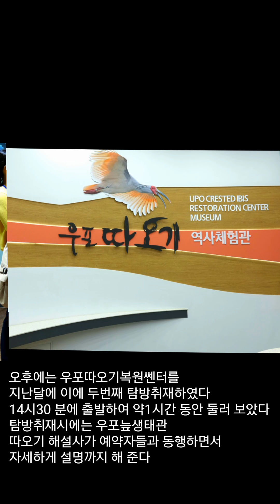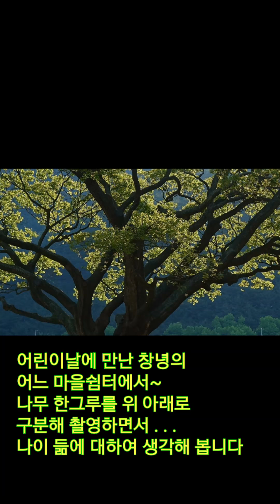명사모(명화와 사진을 사랑하는 모임)